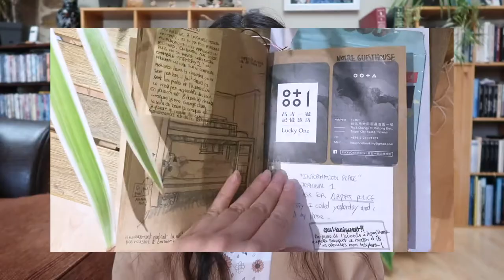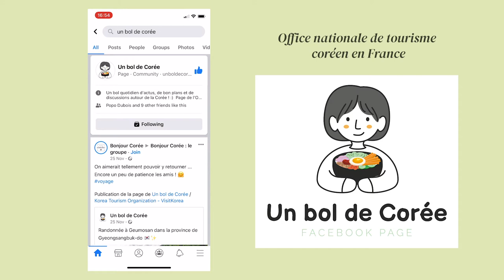2020 : Ma première année en tant qu'illustratrice 🎨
Ma deuxième vidéo est un art talk. Je parle de ma première année en tant qu'illustratrice. Comment et par quoi commencer ? Mes projets ? Comment j'ai gérer avec la Covid-19? Mes plans pour vivre à l'étranger et comment j'ai changé ça ?

I speak in French and there are English subtitles available !

🎥 MY TOOLS
I film with: Canon G7X Mark II
I edit my video with: Adobe première pro
I draw on: iPad Pro 2017 & Procreate

🎵 MUSIC
The music I used in my video: